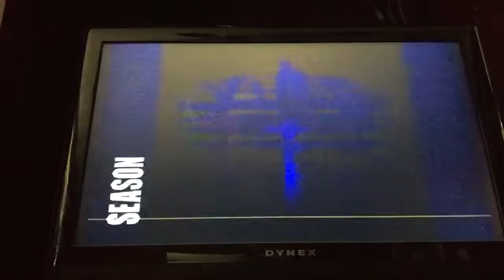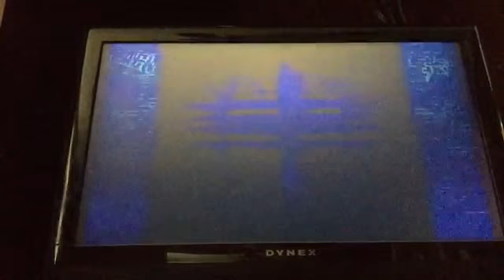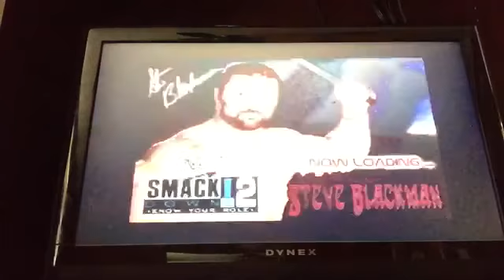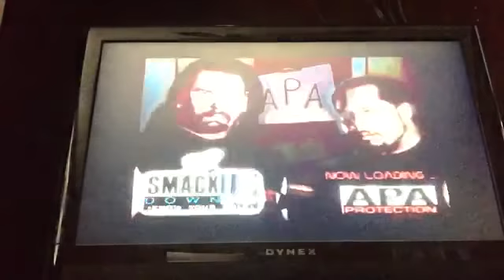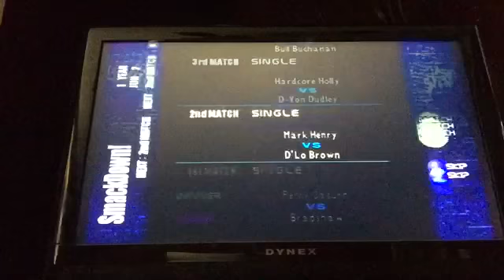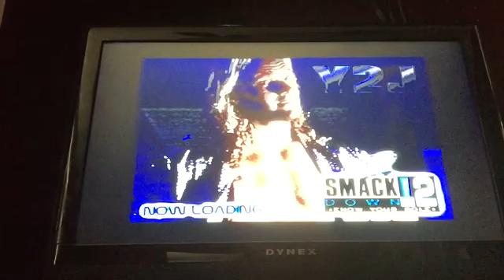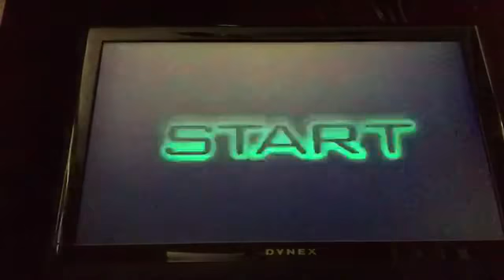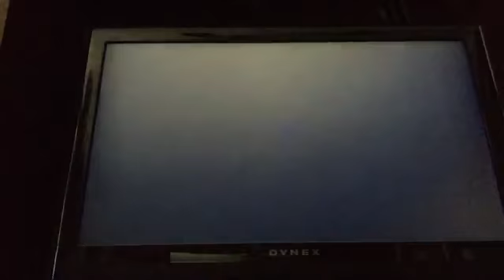Let's Play WWF Smackdown! 2: Know Your Role Part 6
This game must love triple threat matches.